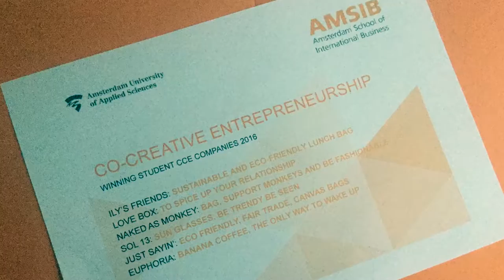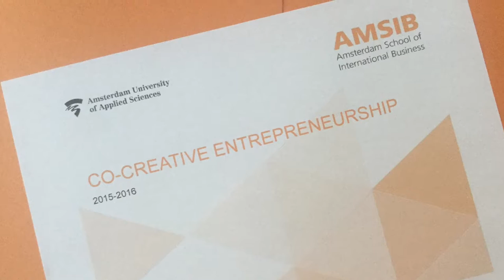Compilation video of best 5 commercials Co-Creative Entrepreneurship course 2015-2016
These commercials were voted the best five of the 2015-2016 Co-Creative Entrepreneurship (CCE) course. First-year AMSIB students start their own company, design, produce and brand a product. This year's winners for best commercial include Euphoria Banana Coffee, Lovebox, Sol13, Just Sayin', Naked Ass Monkey and Ily's Friends ...